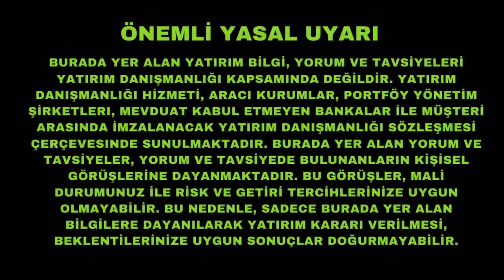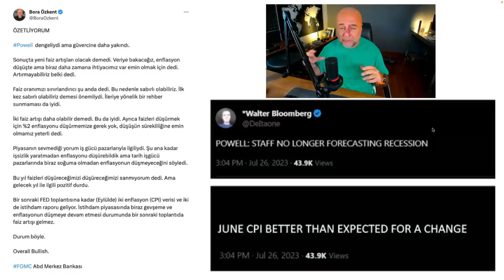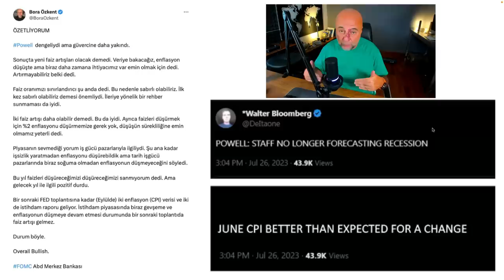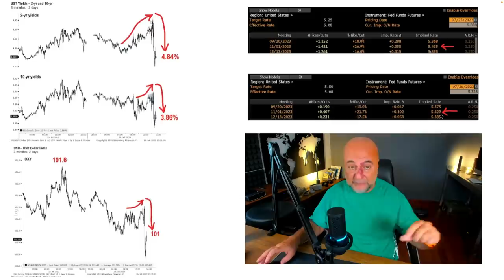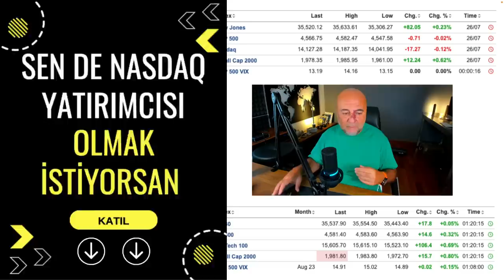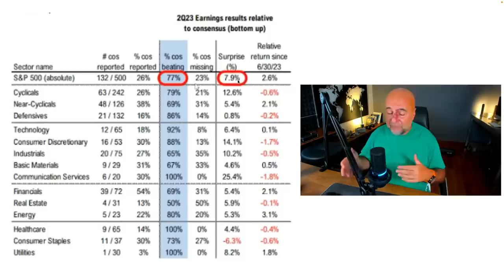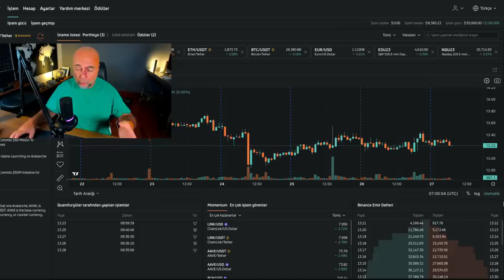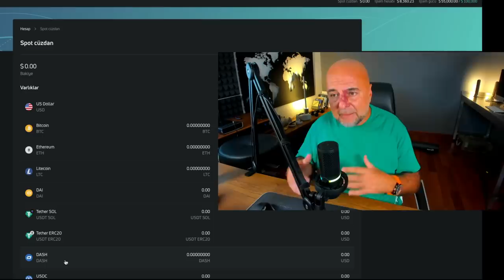Powell Güvercin Konuştu, Boğa Geri Geliyor!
1600'den fazla, ABD ve AB hisse senedi, emtia vadeli işlemleri, ETF'ler ve daha fazlasını komisyon veya borçlanma ücreti olmadan gerçek zamanlı fiyatlarla alın ve satın